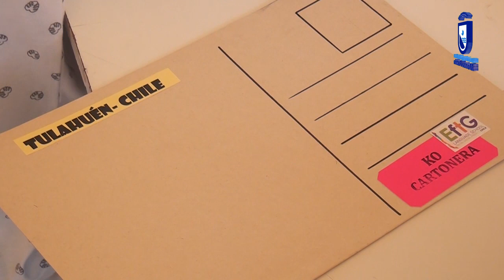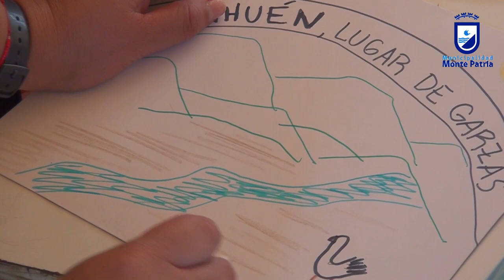New experience for the future of Tulahuén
Cerca de 40 niños y niñas participaron en esta segunda versión del Campamento de Verano de Ingles, actividad que fue posible gracias al trabajo entre nuestro municipio y la ONG EFTG.